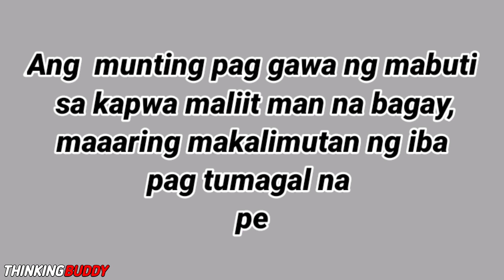Nanlilimos para makabili ng gamot ng kapatid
Sa kabila ng kalagayan ni kuya jerome sya ang nag sisilbing tatay sa kanyang kapatid para sa kanyang mga gamot at oanilang pag kain